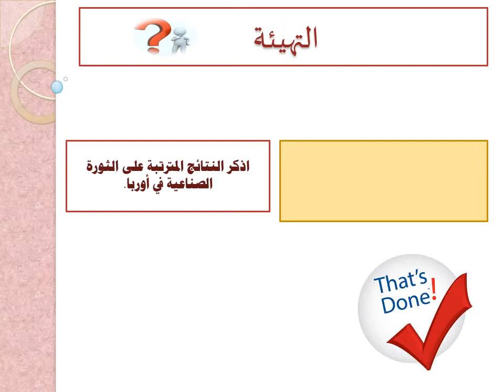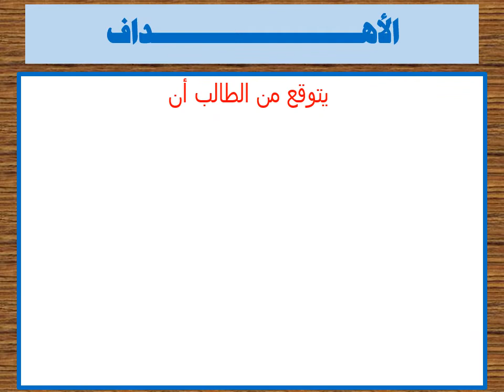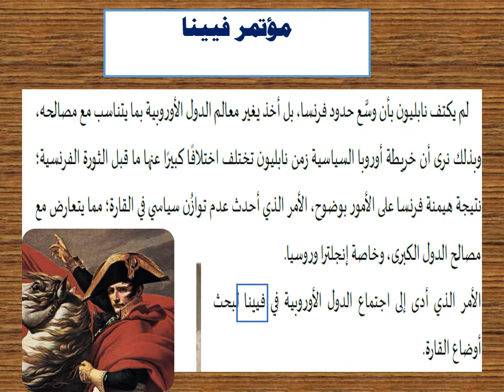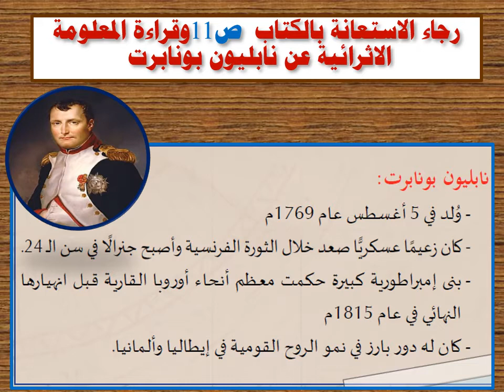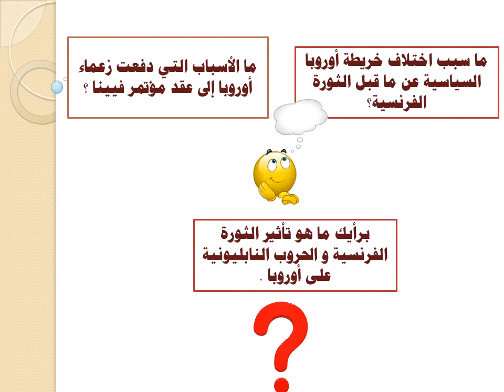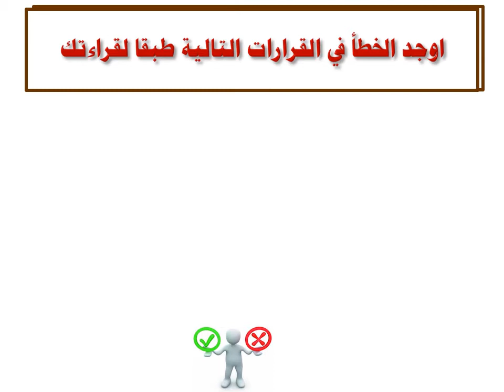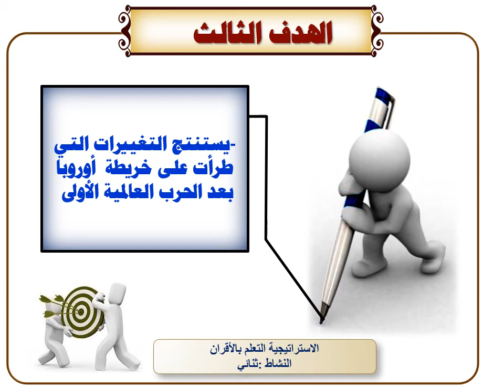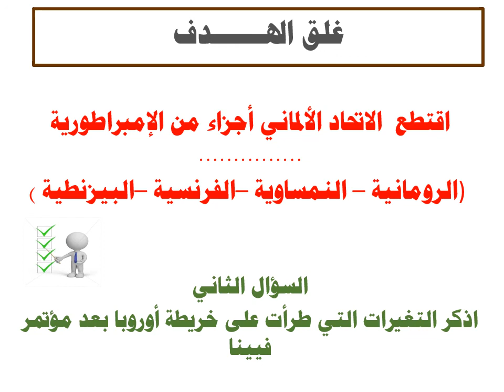الحادي عشر - تاريخ - أوضاع اوربا قبيل الحرب العالمية الأولى - (3)